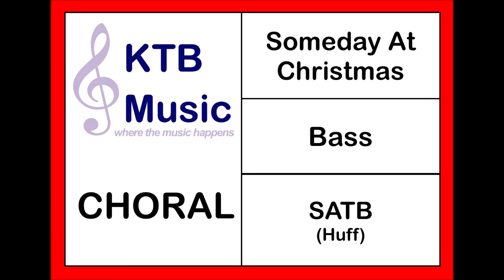Someday At Christmas (Mac Huff) SATB Choir [Bass Part Only]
Words and Music by Ronald N. Miller & Bryan Wells
Arranged by Mac Huff, available for SATB, SAB & 2-Part
Published by Hal Leonard Collection (00156680)

Would you like to show your appreciation for our videos?
Please note this video has been made for learning purposes only - we do not claim to own the right to any part of the song featured.